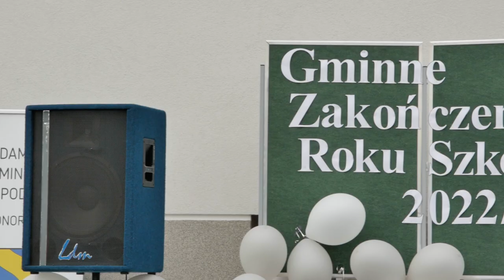Zakończenie roku szkolnego w gminie Międzyrzec Podlaski| Radio Biper